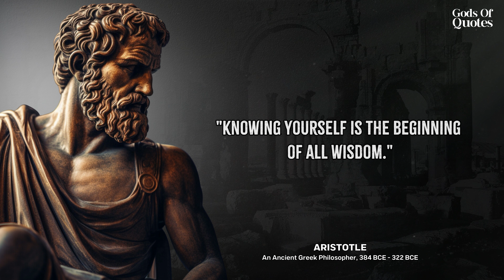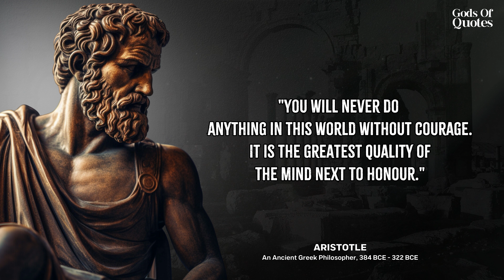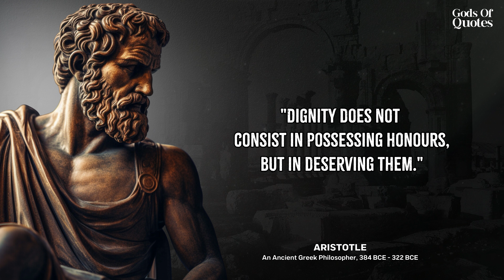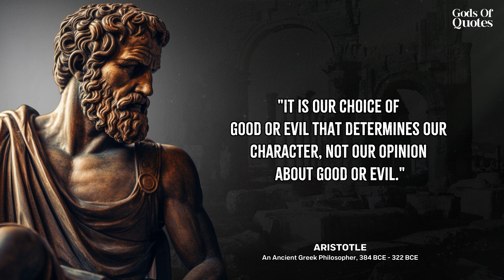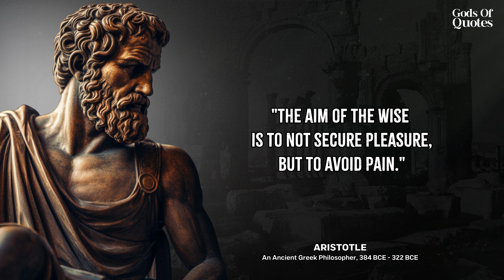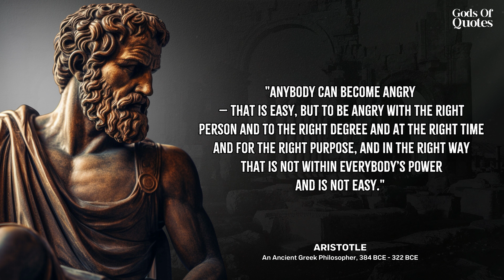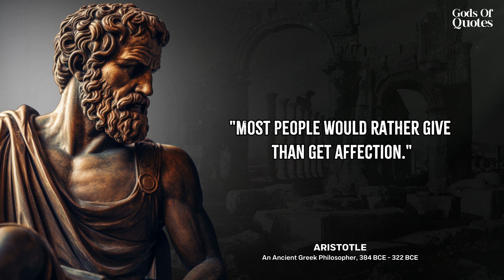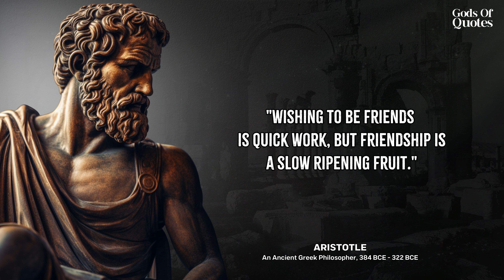Inspirational Aristotle Quotes That Will Change Your Life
Journey through the profound wisdom of Aristotle, one of the greatest philosophers in history. This video brings together a selection of Aristotle's most insightful quotes that continue to illuminate our paths even today. A pioneer of Western philosophy, Aristotle's teachings encompass ethics, politics, science, and the arts, offering deep insights and practical wisdom for every aspect of life. His quotes serve as a guiding light, helping us navigate life's complexities with greater understanding and wisdom. Delve into Aristotle's world and let his timeless insights illuminate your path.